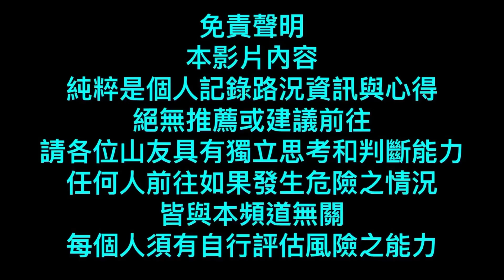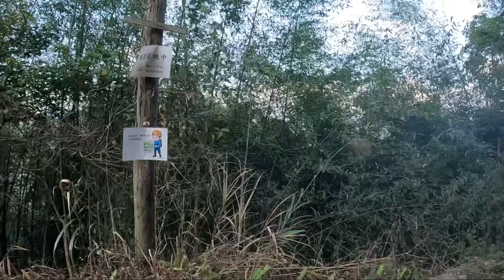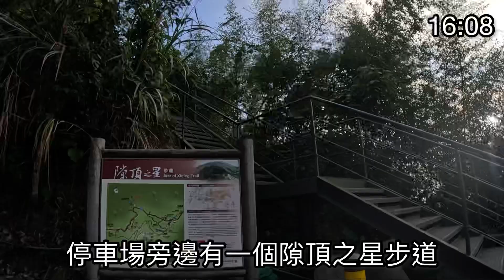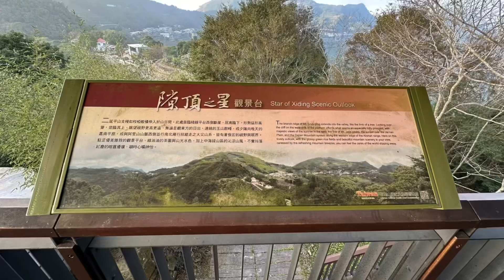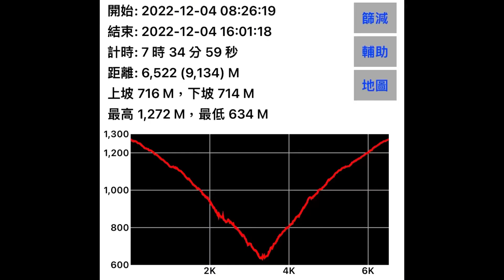［嘉義阿里山］仙井瀑布步道（冷門路線探索）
仙井瀑布步道

00:00 隙頂之星步道
04:09 水泥路盡頭
11:00 路線中間閒聊
15:08 找路下去仙井瀑布
19:00 找不到路下去仙井瀑布
20:04 回程的危險路段
25:06 回到水泥路盡頭
27:26 隙頂之星步道